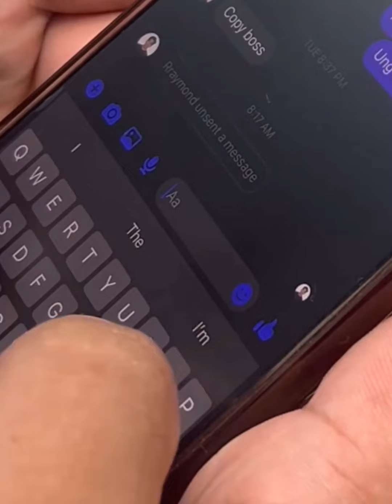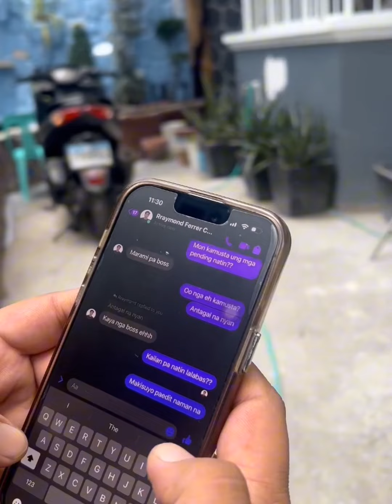Hammer man nagalit sa kanyang editor